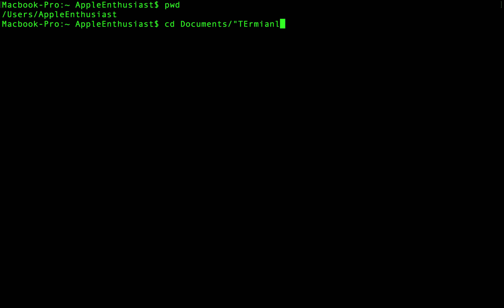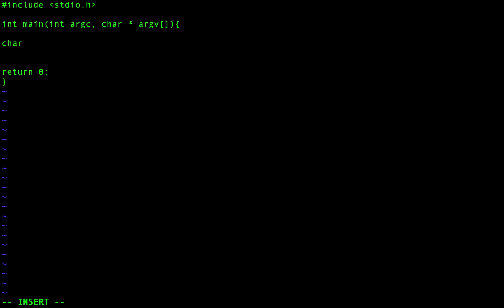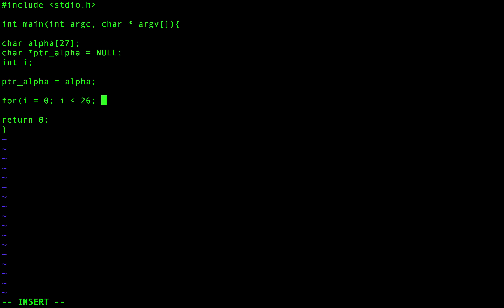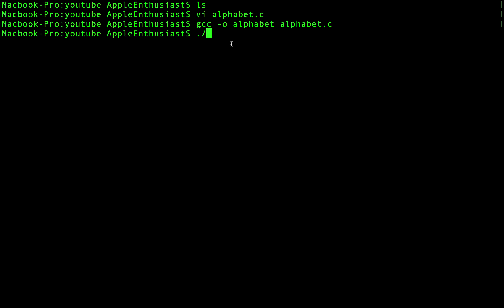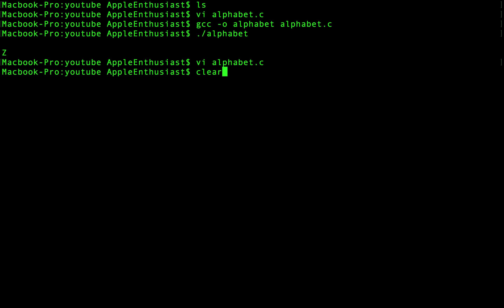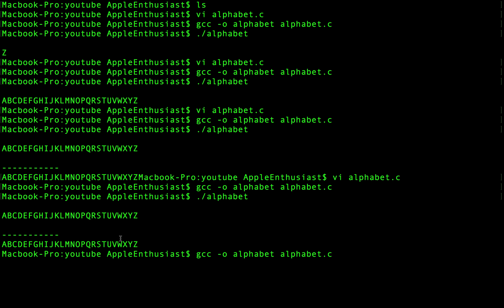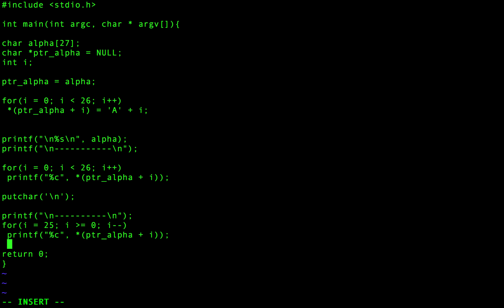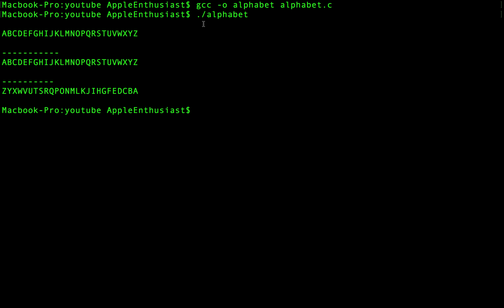C Programmieren auf dem Mac - Pointerarithmetik